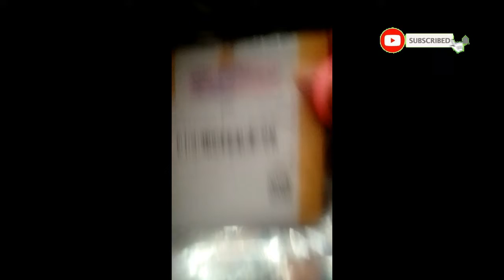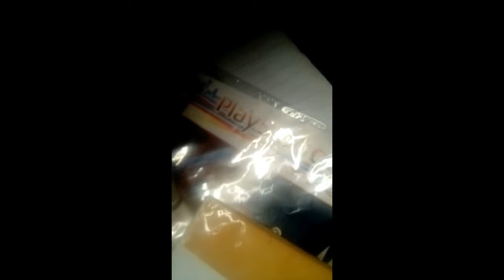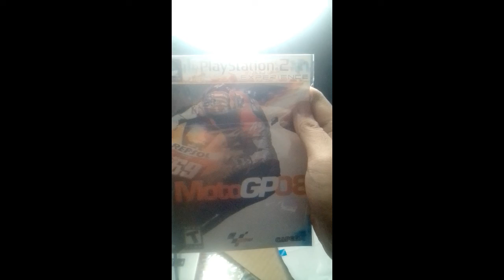Unboxing kaset ps2, Game reqsan subscriber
Mohon maaf boy kalo kameranya ngeblur.